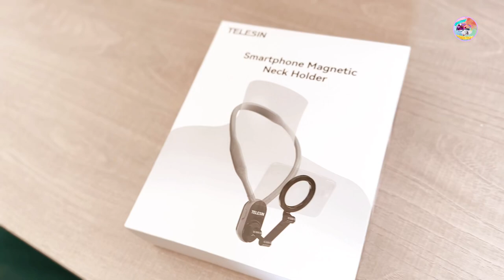Unboxing Telesin Magnetic Neck Holder for Phone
Publish  04April 2024

Unboxing Telesin  Magnetic Neck Holder for Phone /ASMR

New filming gear for my videos

Want to support me? Press the button "Super Thanks" under any video 😊

Thank you for Helping Keeping My channel Growing

New filming gear for my videos  and hopefully i can now manage to get a better view of my paint brush
In a better angle i will try mix different positions while using both my tripod and Neck holder

Features

1. Best companion for first-person view shooting! Suitable for mountain climbing, cycling, skiing, traveling vlogs, self-driving tour,  ect .

2. Fit for GoPro, DJI Osmo Action, DJI Action 2, Insta360, SJCAM, EKEN, etc action cameras and for iPhone, Samsung, Huawei, Xiaomi, etc smartphones (need to use with phone clip and adapter).

3. Has silicone protective layer,multi-angle arbitrary bending, soft and rigid, not easy to break.

4. Smart phone and action camera both support horizontal and vertical shooting, helping you capture wonderful photos!

5. Magnetic rotating interface quick to wear and easy to install.

6. Quick release button helps you quickly remove the neck hold mount!

7. Ergonomic contour shape silky smooth. Feel comfortable to wear for a long time!

Note: Do not use it in water sports to avoid camera loss.

Specification

1. Material: Silicone

2. Regular Size: 250mm*150mm*17mm

Max Version Size: 280mm*170mm*20mm

3. Fit for action camera and smartphone

4. Weight: 180g

Package List

Package A

1 x Magnetic neck holder mount
1 x wrist holder
1 x Magnet sticker
2 x cleaning wipes
1 x instructions

Hope you enjoy this painting in  time lapse.

Thank  all viewers 🌹

Music use in this video : my sound recording

Kinemaster library classical paid App for Editing

Artwork and tutorials are the property of Artsy Ina and are intended for personal enjoyment and learning

to my Esteem Viewers
You may not sell, create a print or mechanical reproduction of my Tutorials video or any of my original artwork. This is a violation of my copyright and use policy.
If you share a tutorial or painting of mine please attribute original design by Artsy Ina Thank you

Note:  It is a violation of my copyright and uses policy.

Visit Me on👇
channel YouTube : Artsy Ina
producer: Ina Marie
Artist and publisher: Ina Marie
Camera use : iphone 14pro Max